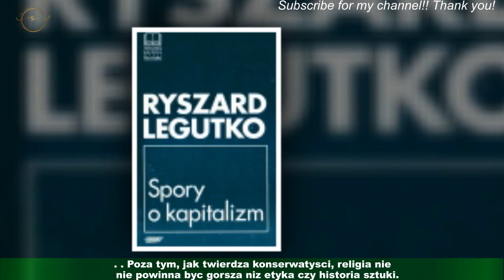Ida Nowakowska relacjonuje na Instagramie marsz ku pamieci Pawla II.Chce walczyc z "imperium zla"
Ida Nowakowska nigdy nie obawiala sie publicznie mówic o swoim podejsciu do spraw wiary.Celebrytka wielokrotnie wyznawala, ze Bóg i religia sa dla niej niezwykle wazne.Rozwój duchowy i czeste wizyty w kosciele to nieodlaczna czesc jej zycia. Nic wiec dziwnego,